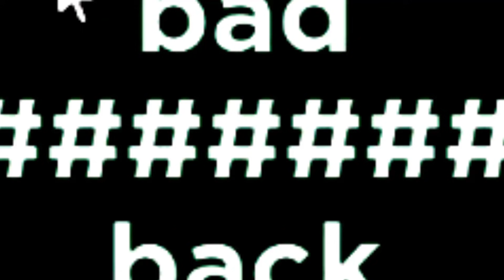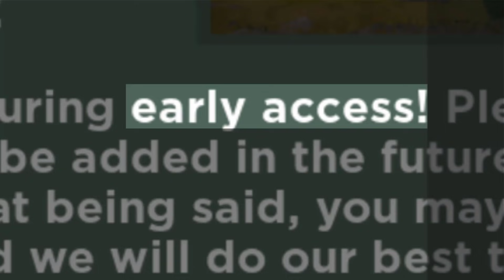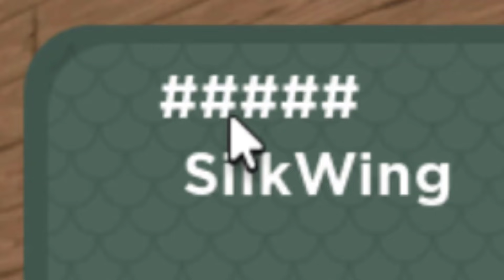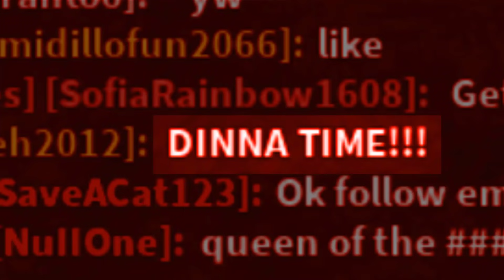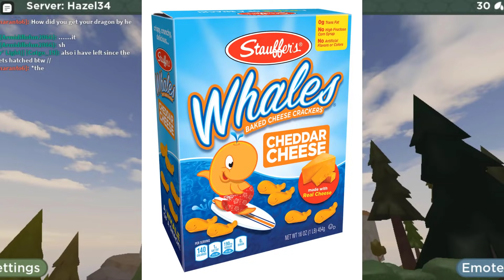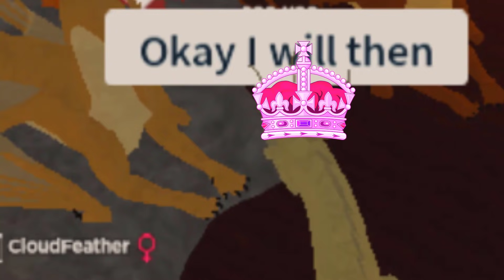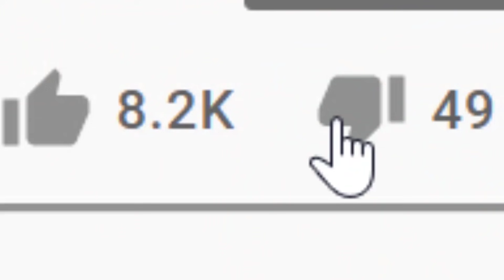I BECAME THE QUEEN on Wings of Fire Roblox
Hey guys! What's up? In today's video I decided to get back onto Wings of Fire Roblox Early Access after a long time. I was not disappointed. I ended up roleplaying as a scavenger and found ANOTHER SCAVENGER! I unexpectedly became the queen and then someone got mad and was mean to me :( ANYWAYS, ENJOY!!!